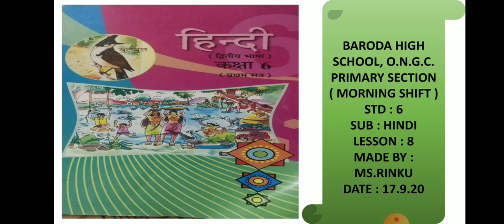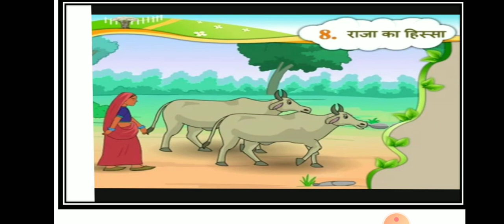Std : 6 Hindi